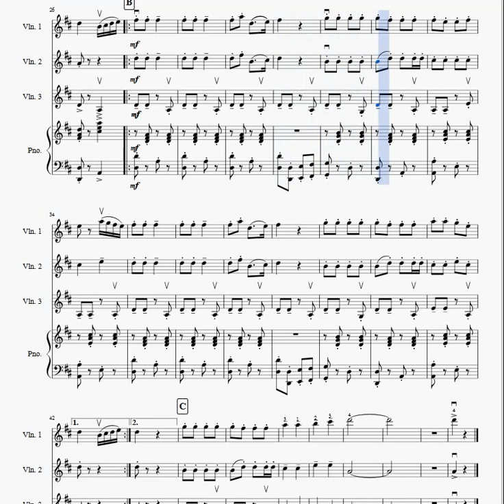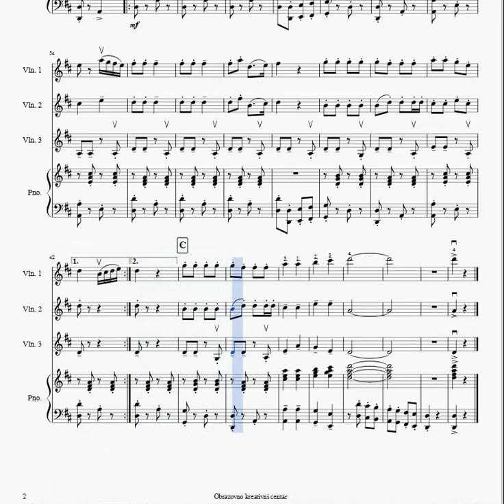Zvončići (ar. Kurunci Andor)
Aranžman nastao na seminaru "Muzika uz pomoć računara" (decembar 2018)